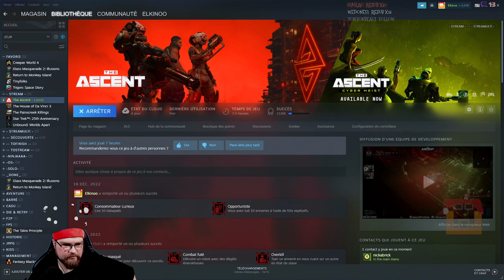The Ascent (Coop) - Episode 4